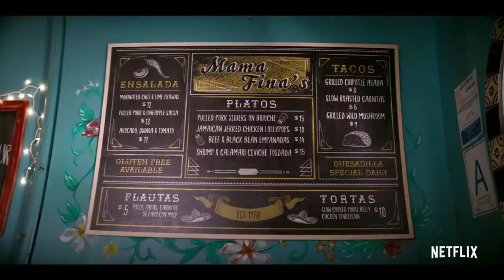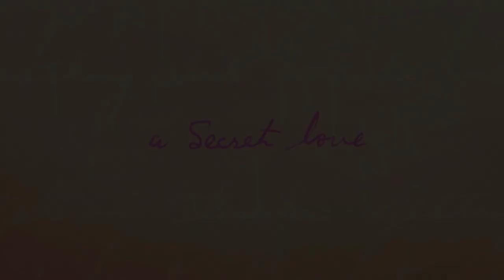Lançamentos Secretos Netflix 2020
Hey, Censuradas! Hoje eu trouxe várias novidades LGBTs da Netflix pra vocês! Tem filme, série, comédia, drama, história real, muuuito romance e bastante visibilidade e representatividade. Além disso, tem dicas que ainda nem foram ao ar, então prestem bastante atenção porque vocês serão as primeiras a saber sobre estas novidades lésbicas, hein? Afinal, aqui no Censuradas eu sempre trago os melhores conteúdos super exclusivos pra vocês.  Ah! E hoje vai ser um pouco diferente... Fica comigo até o final deste vídeo porque eu quero fazer uma aposta com vocês, tá bom?